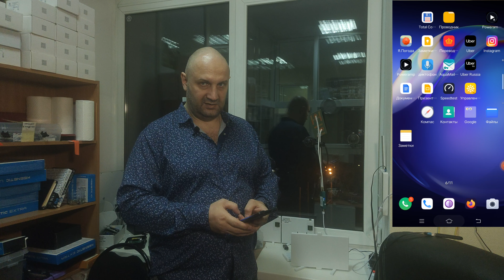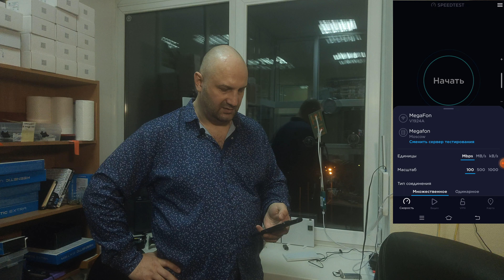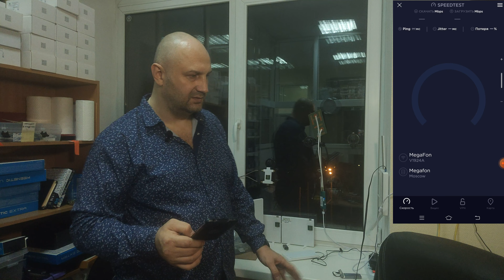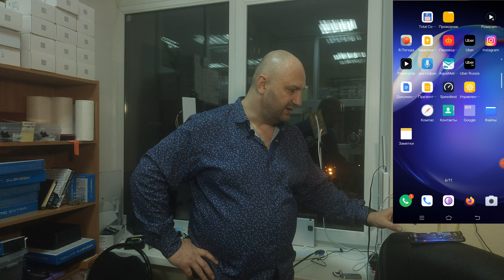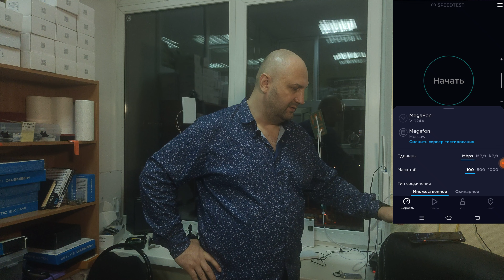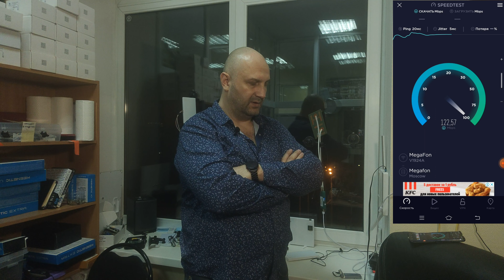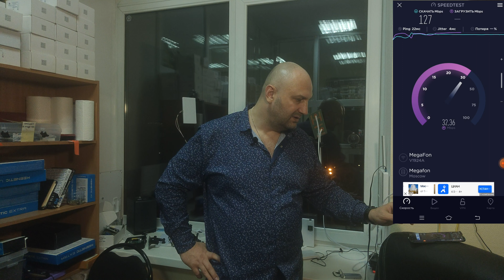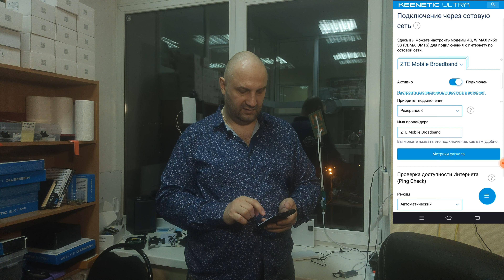Разгоняем ZTE MF79U с 20 до 140 мбит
Мы на Авито (корпоративный, сейчас не используется)